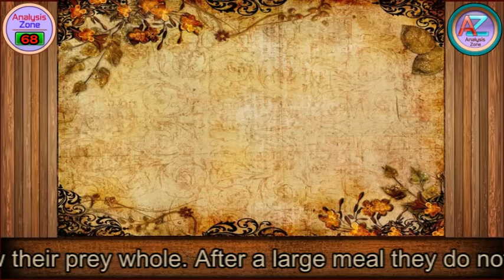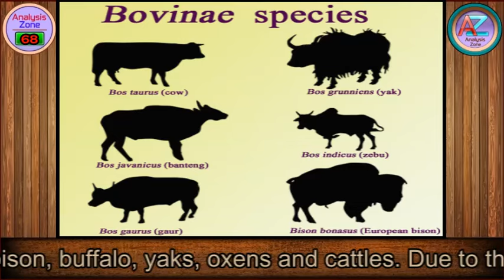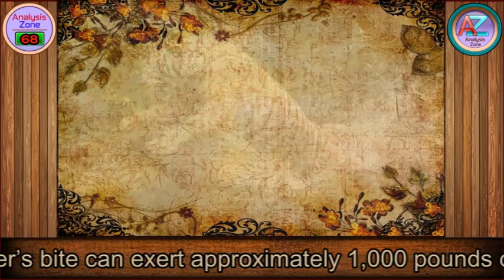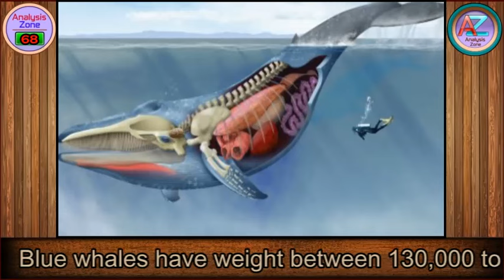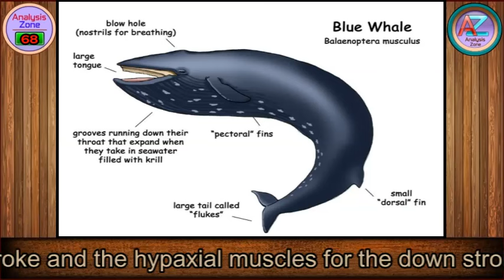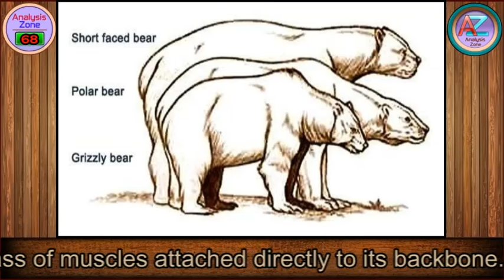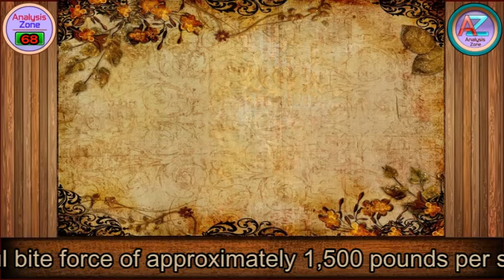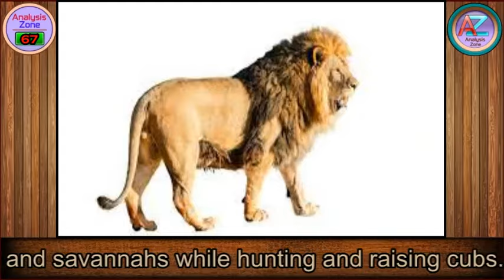Physical Power of Animal Species | (Wild Diaries| Analysis Zone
68.  Physical Power of Animal Species| (Wild Diaries) | Analysis Zone
Anaconda
Anacondas are the heaviest snakes in the world. They live in water and so can often slither unnoticed along the riverbed. There are four different species of anaconda: Green, Bolivian, Yellow and Dark-Spotted Anacondas. The largest species is the Green Anaconda which can grow up to 30 feet or 9 meter in length and weigh up to 550 lbs or 250 kg! They are part of the boa constrictor family. They are found in the Amazon Rainforest and usually inhabit in marshes, swamps and slow moving streams.
Elephants
Elephants are Mammals and have Herbivore diet. African elephants have lifespan up to 70 years; and Asian elephants have up to 60 years. African elephants are 2.4 to 4.0meter high to the shoulders whereas Asian elephants are 2.0 to 3.0meter high. Weight of African Elephants range between 2250 to 6350 kg; whereas Asian Elephants range between 2000 to 4990 kg.
Bovines
There’s a reason for the popular saying “as strong as an ox”! An ox can pull and carry something 900kg, 1.5 times its body weight across rugged terrain. Bovines are defined as a group of ungulates that includes bison, buffalo, yaks, oxens and cattles. Due to their immense strength, bovines were domesticated by humans thousands of years ago for the purpose of towing carts, plows, and other materials.
Tigers
They are mammal type creatures and have Carnivore Diet. Their life span is around 26 years. Having length upto 11 feet, they weigh around 400 kg. They are habituated in open grasslands, savannas, rainforests and mangrove swamps. A tiger’s bite can exert approximately 1,000 pounds of force per square inch.
Gorilla
Gorillas are one of our closest living relatives, after chimpanzees and bonobos. They share between 95% to 99% of human DNA! Their lifespan range between 30 to 50 years. Males are 165-175 cm in height, while females tend to be around 140 cm in height.
Blue Whale
Blue whales have weight between 130,000 to 200,000 kg. They have the length of up to 100 feet. A blue whale can generate a maximum force of approximately 60 kilo newtons. Whales can claim the title of the strongest creature on the planet simply due to their enormous size.
Crocodiles
Crocodiles have typical length of 11 feet to 20 feet. Weight ranges between 200 to 1000 kgs. The crocodile has perhaps the strongest biting force on the planet. With its powerful jaws, the creature can instantly kill almost any prey by exerting up to 5,000 pounds of pressure per square inch depending on the species.
Grizzly Bear
The bear is a familiar but intimidating presence throughout many of the world’s parks and ecosystems. They are swathed in huge muscles and powerful claws that enable them to dig and hunt with incredible expertise. Among all bear species, both the grizzly bear and polar bear take the crown as the strongest.
Hippopotamuses
The average hippopotamus weighs up to 2,000 kg.At first glance, the hippopotamus may seem like a placid, lumbering, veggie-munching softy, but when disturbed, it is one of the most dangerous creatures in the animal kingdom.
Rhinoceros
Rhinoceros have weight up to 2,500 kg and length up to 11 feet. A rhinoceros can charge at up to 40 miles per hour and can be territorial. The rhinoceros is another fearsome herbivore with a penchant for rather violent displays of self-defence. Extinct recently, the white rhino was the world’s largest rhino species at around 13 feet long and weighing 5,000 pounds — sometimes much more. They can also make a harrowing charge of 30 to 40 mph.
Jaguars
A jaguar can drag a carcass equal to its own body size up into trees. The jaguar is a powerful cat native to an enormous range throughout Central and South America. Weighing up to 180 kg at its maximum, the jaguar is not the largest cat, but with a powerful bite force of approximately 1,500 pounds per square inch, it only needs one quick strike to subdue its prey. Eagle
Several species of birds can lift big loads effortlessly, and the King of the Birds – eagle is one of them. Generally speaking, it may be found throughout Africa and Eurasia the most often. It is a member of the raptor family, which feeds on big vertebrae. They use their powerful hooked beaks, like those of other raptors, to hoist their food. Possess enormous head, formidable claws, as well as long, lean body with prominent muscles.
Lion
Known as the world’s most social felines, lions are mainly found roaming the African grasslands and savannahs while hunting and raising cubs. Because they are raised in pride, lions develop social skills early on and seek socially reformative behaviour as they grow older.